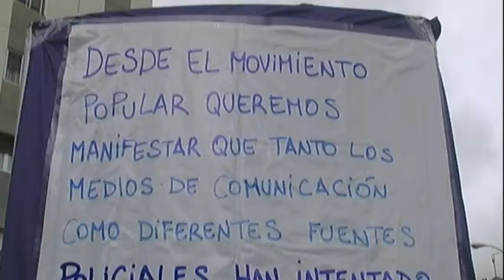TX jaiak 2014; erasorik ez kontzentra